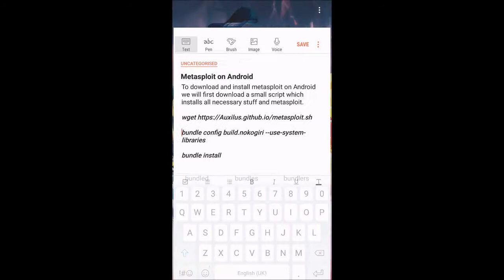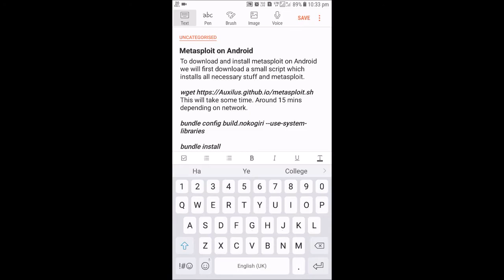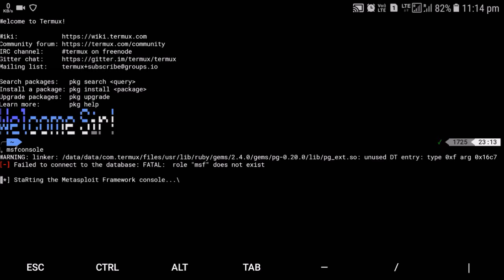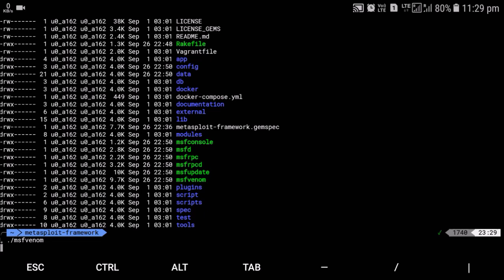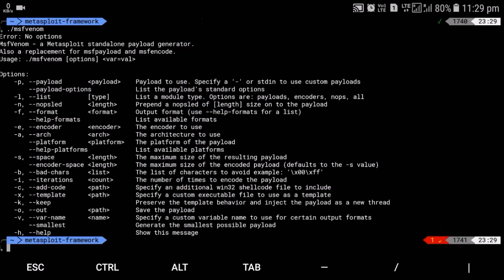Install Metasploit on Android termux(No Root)- GR3Y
Now you can use Metasploit framework on Android too. Create payloads, use exploits to hack and all.

bash metasploit.sh
cd metasploit-framework
bundle config build.nokogiri --use-system-libraries
bundle install